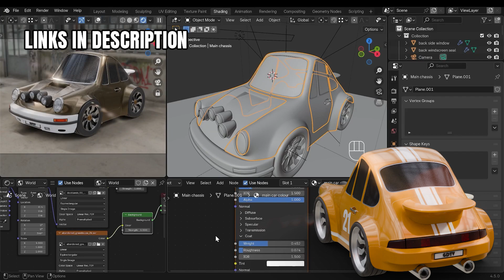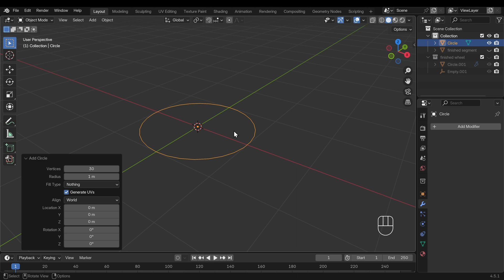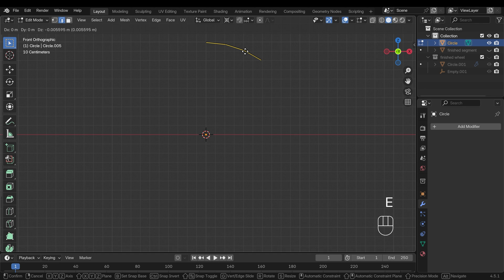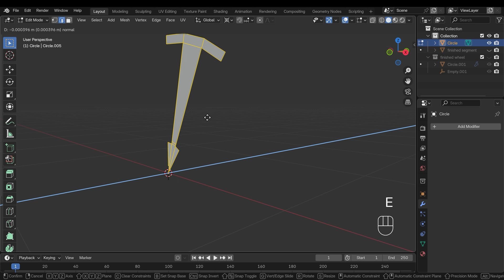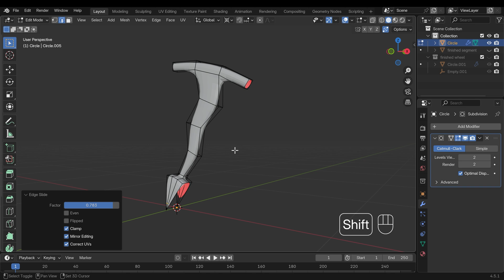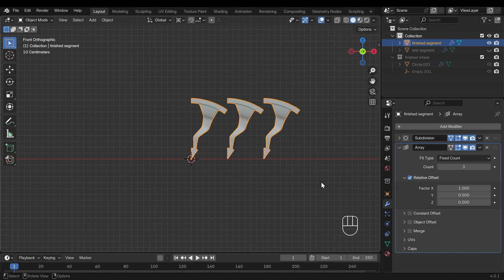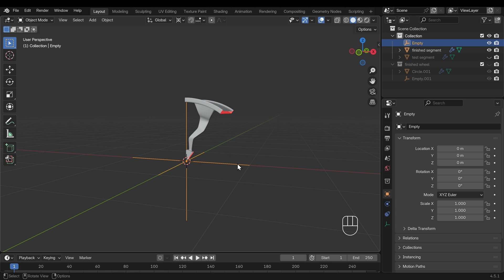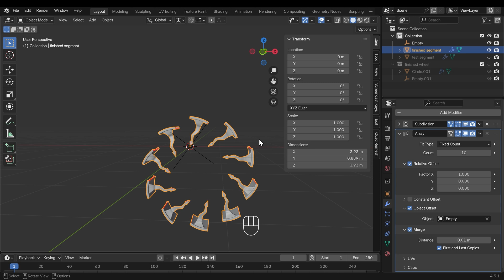The Easiest Way to Model a Car Wheel in Blender: Hard Surface Techniques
You too can make this car!! My Hard surface modelling course is now on sale at only $15

Beginners in Blender try out my My Mega Pathway Course - build your own asset packs $60

Video Description
In this video, I'll show you how to make a complex car wheel model in Blender. We'll focus on an efficient hard surface modeling workflow that uses a single, adaptable segment. By setting up the Array modifier with an Empty object, you can make changes to one small part, and it will automatically update the entire wheel. This is a great Blender tutorial for anyone who wants to create complex, modifiable objects.

Chapters
00:00:00 - Intro: The adaptable wheel model
00:00:27 - Starting with a single segment
00:01:05 - Setting up the Array Modifier
00:02:18 - Using an Empty to control the array
00:03:09 - Modeling the wheel spokes
00:05:08 - Making changes to the single segment
00:07:31 - Finalizing the wheel design